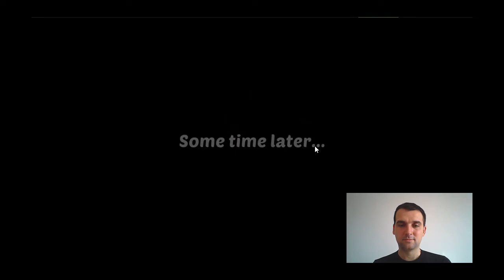Homescapes Level 1 - 7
Merhaba Arkadaşlar